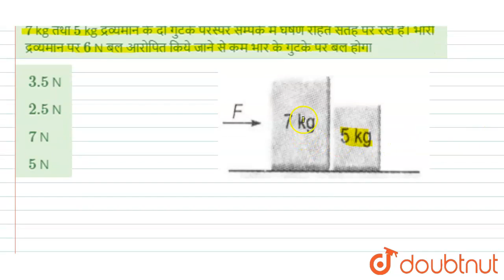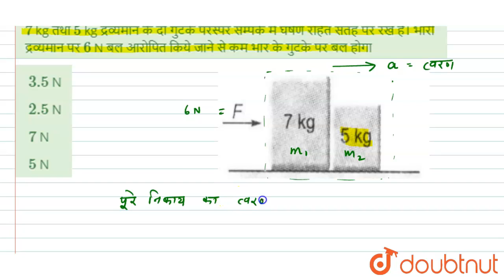7 kg तथा 5 kg द्रव्यमान के दो गुटके परस्पर सम्पर्क में घर्षण रहित सतह पर रखे हैं। भारी द्रव्यमान...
7 kg तथा 5 kg द्रव्यमान के दो गुटके परस्पर सम्पर्क में घर्षण रहित सतह पर रखे हैं। भारी द्रव्यमान पर 6 N बल आरोपित किये जाने से कम भार के गुटके पर बल होगा
Class: 12
Subject: PHYSICS
Chapter: न्यूटन के गति के नियम
Board:NEET

👉 Have Any Query? Ask Us.